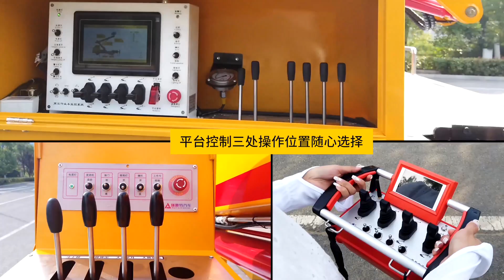25m aerial work truck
Whatsapp (Ms Amanda）: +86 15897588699